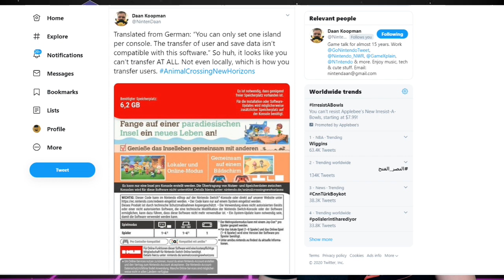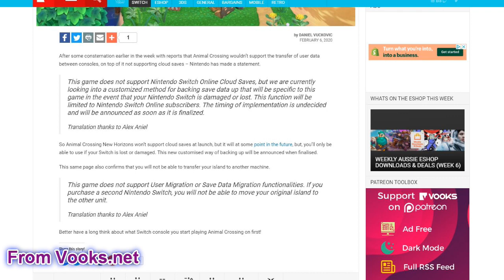Animal Crossing New Horizons for Switch Has Some Issues.....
Animal Crossing New Horizons is one of the biggest new Switch games of 2020, but there has been some controversy surrounding the game that seems to be growing daily. Today we take a look at all the Animal Crossing controversy for the Nintendo Switch, and try to figure out why it's happening!